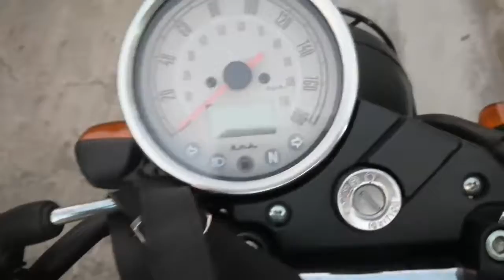2 days after ng bagyong Ulysses!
Guy! May kinailangan tayo puntahan. Katatapos lang ng matinding bagyo, kamusta kaya ang Marikina..